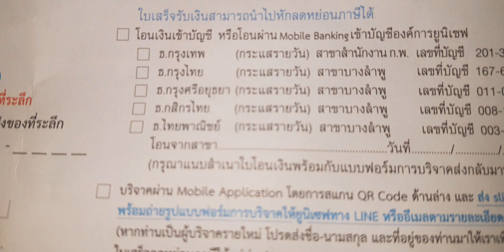Nissan GT-R Nissan GT-R tomica No.23 tomy 2016 Review